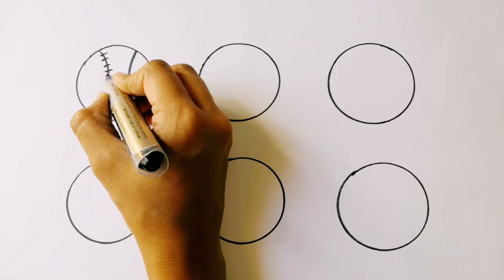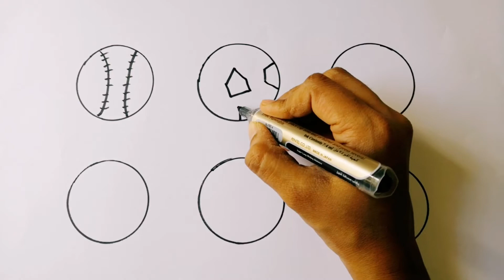How to draw different type of Trees & Balls in easy way for beginners // Step by Step Learning.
How to draw different type of Trees & Balls in easy way for beginners// Step by Step Learning for beginners.

Easy way to draw pictures using Circle (Round).